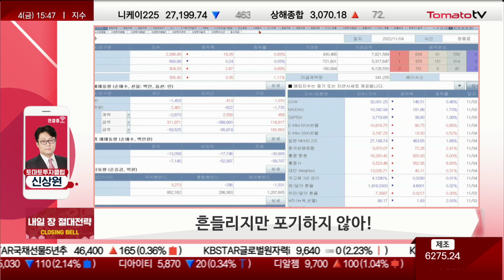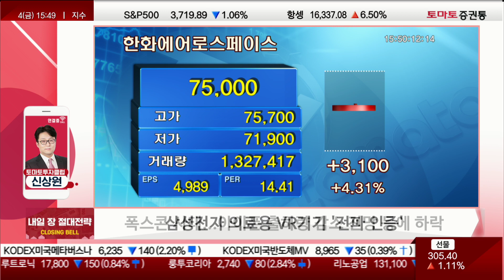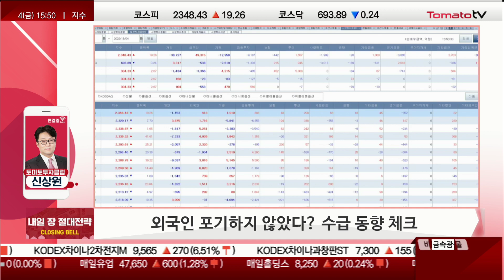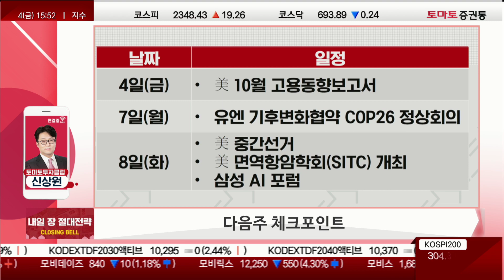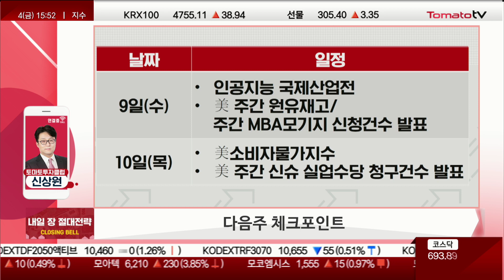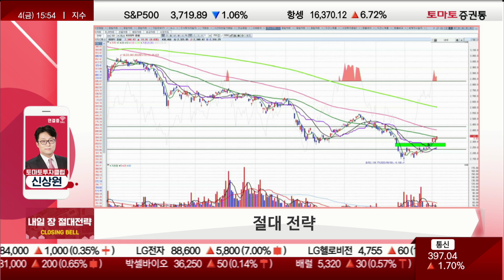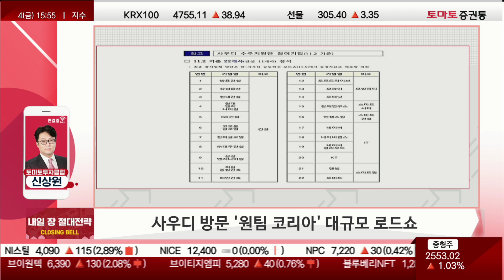흔들리지만 포기하지 않아! 시장 체크 포인트는? [절대전략]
클로징벨 절대전략 : 월~금 / 15:45~15:55
신상원(토마토투자클럽)
▶ 오늘장 한 마디
- 흔들리지만 포기하지 않아!
→ FOMC 이후 심리 위축...의외로 선방
→ 양지수 자체가 그렇게 밀리지 않음...코스피 상승 마감
→ 투자 주체가 누구였던간 시장을 지켜줬다

- 中 제로코로나 출구 전략 모색
→ 홍콩 항셍 급반등!...얼마전 폭락 만회하고 추가 상승

- 삼성전자 의료용 VR기기 '전파 인증'
→ 메타버스 관련 종목 급등
→ 그동안 2차전지에 국한 흐름...확장에 의미

- 北 연이은 무력도발 주의...주말에도 체크

- 폭스콘 사태로 아이폰 출하량 감소 전망 등에 하락

 - 외국인은 포기하지 않았다? 수급 동향 예의 주시 필요
→ 9월 29일부터 외국인들이 5조 가까이 들어옴
→ 수급이 지속적이지 않을 것...동향 체크!

▶ 다음주 체크포인트
 4일 - 美 10월 고용동향보고서
→ 내일 미국장 마감도 체크
 7일 - 유엔 기후변화협약 COP26 정상회의

 8일 - 美 중간선거
            美 면역항암학회(SITC) 개최
           삼성 AI 포럼
→ IRA법안 체크!
→ 중간선거와 면역항암학회 예의 주시 필요!
→ 면역항암학회, 유틸렉스/네오이뮴텍/지씨셀/에스티큐브 등 참여!

9일 - 인공지능 국제산업전
           美 주간 원유재고/ 주간 MBA모기지 신청건수 발표

10일 - 美소비자물가지수
          - 美 주간 신슈 실업수당 청구건수 발표

11일 - 中 광군제 / 韓빼빼로데이
         - 금양 "콩고 리튬광산" 관련 재공시 기한
         - 美 11월 미시건대 소비심리 평가지수 잠정치

Q. 소비재/제약바이오 이벤트 어떻게 활용할까?
A. 제약·바이오 반응 좋았던 종목들 있었지만
 ...연속성 기대 말고 트레이딩 관점 접근

▶ 절대 전략
 - 사우디 방문 “원팀 코리아” 대규모 로드쇼
→ 4~9일까지 일정

 - 韓-사우디 수교 60주년, 해외 건설 수주 17%이상 국가

 - 네옴 핵심이자 첫 프로젝트 “더 라인” 터널사업 및 프로젝트 관리 참여 中
→ 네옴시티 참여 리스트 체크, 지나친 상승주 수익확보...신규 매매 조심
→ 이벤트 끝난 후에도 시세 이어지면 접근 추천

 - 美 면역항암학회 관련주, 트레이딩 관점 접근
→ 지금 시장, 수익 극대화보단 손실 회복 전략 추천!